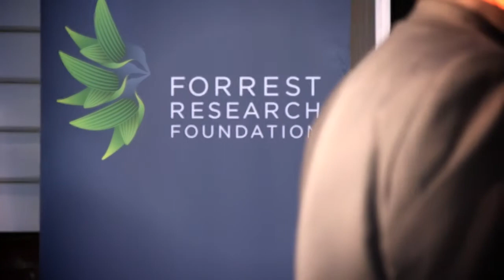Meet UWA's Forrest Scholars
Andrew and Nicola Forrest announced the first recipients of the prestigious Forrest Research Foundation Scholarships – with the five recipients flying in from around the world to accept their scholarship. Forrest Research Foundation Scholarships are available to international and Australian students who wish to undertake a Doctor of Philosophy (PhD) at one of Western Australia’s five universities.

The scholarship recipients are:

* Dulce Vargas Landin, from Mexico, who is studying the epigenome in brain function;
* Timothy Hammer, from the US, studying species survival of an arid Australian plant genus;
* Trung Viet Nguyen, from Vietnam, studying DNA methylation in cancer development;
* Sophie Monnier, from France, studying exploration geophysics focused on ocean bottom seismic data acquisition; and
* UWA International student Grace Goh, from Singapore, studying circadian rhythms and temperature in metabolic function.

In October 2013, the Forrests made what is believed to be the largest single philanthropic donation in Australian history – $65 million to attract the best minds to Western Australia.

The donation included $50 million for the establishment of the Forrest Research Foundation to fund scholarships and postdoctoral fellowships across all five WA universities. A further $15 million will go towards the establishment of Forrest Hall – a new building to accommodate scholarship and fellowship recipients.